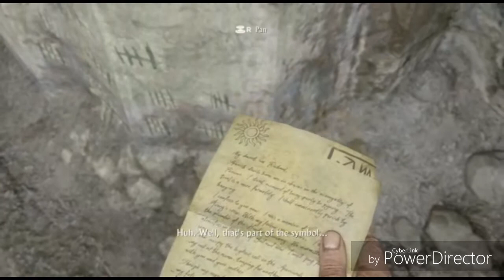Unchearted 4 -PS4- Walkthrough- ep 1